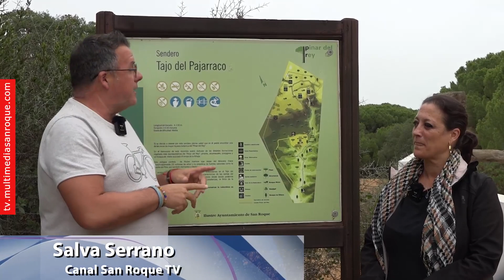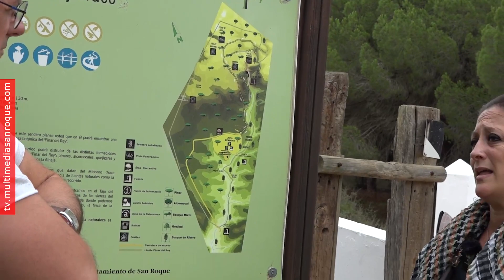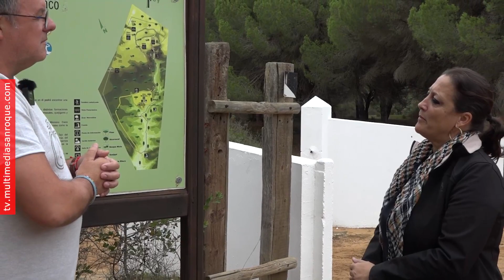EL CAJON DE SALVA SECCION BELEN SEGOVIA 7 NOV 2023